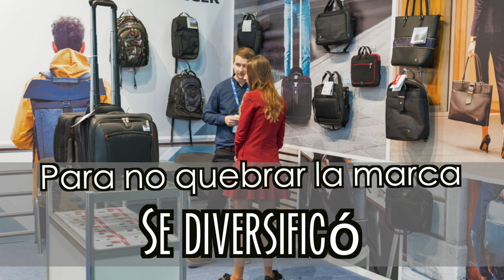VICTORINOX: ¿POR QUÉ SON TAN FAMOSAS?